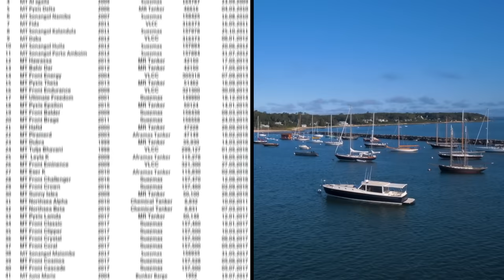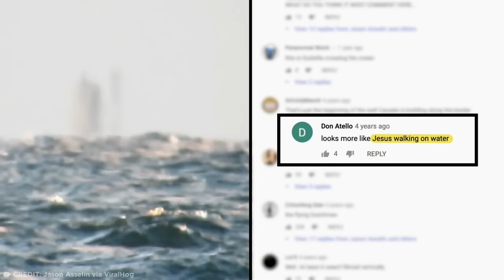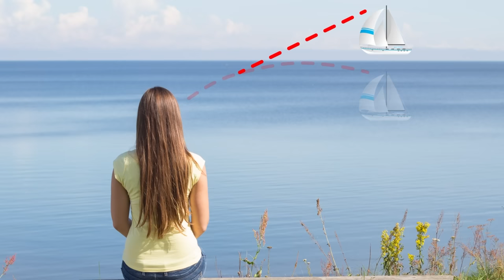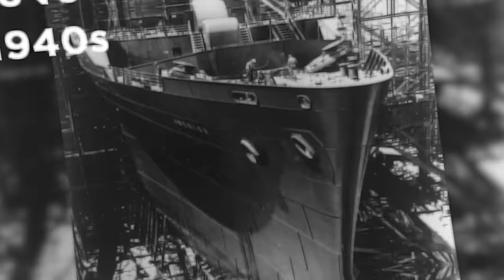बिना इंसानों के समुद्र में तैरते हुए भूतिया जहाज़ | Real Ghost Ships Left Abandoned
इन रहस्यमय जहाजों के क्रू मेंबर्स अचानक गायब हो जाते हैं और खाली जहाजों को सालों तक समुद्र की लहरों पर तैरने के लिए छोड़ देते हैं। बहुत से लोगों का मानना है कि ये डरावनी कहानियां मन गडंत हैं, लेकिन दुनिया भर में तैर रहे इन बिना ड्राइवर के  जहाजों ने पूरी दुनिया को हिलाकर रख दिया है।  तो आइए दुनिया के कुछ सबसे फेमस और मिस्टीरियस रियल लाइफ भूतिया जहाजों पर डालते हैं एक नज़र ।

Legal Stuff.